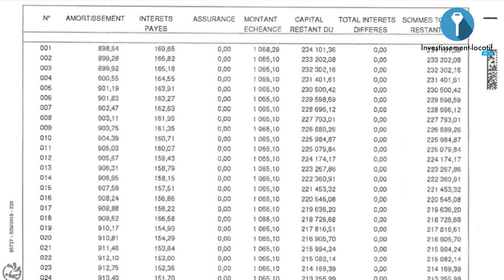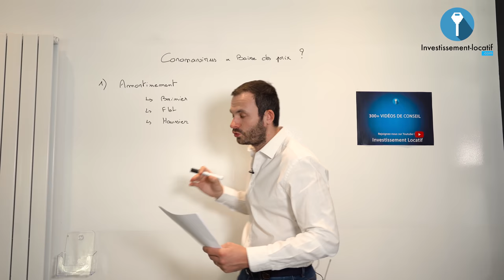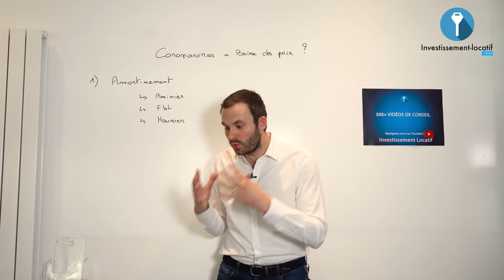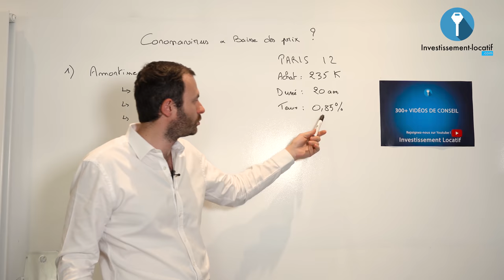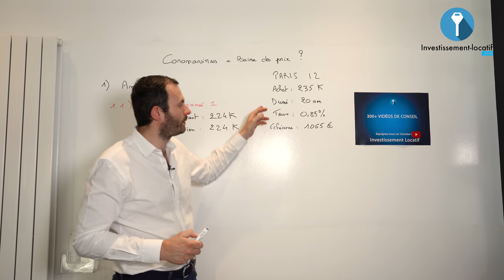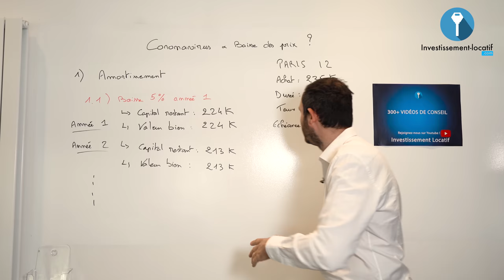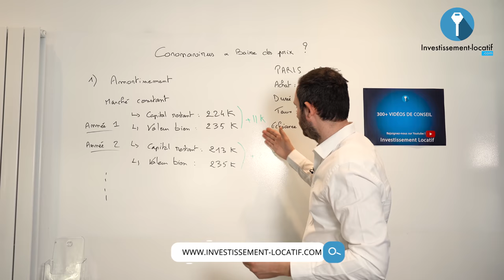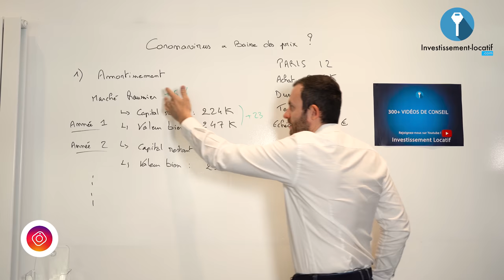Coronavirus : baisse des prix de l'immobilier ? 🤔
Bienvenue encore une fois dans cette série de vidéos sur l'impact du coronavirus sur le marché de l'immobilier. Aujourd'hui nous allons nous intéresser un peu plus sur la baisse des prix. Pour mener à bien le sujet, je vais prendre l'exemple de ma dernière offre de prêt.

Si demain on reste sur un marché flasque, qui ne bouge pas, quel serait l'impact ? Serions nous dans un marché baissier ou plutôt dans un marché haussier ?

1. Sur un marché baissier. Si on a par exemple une baisse de 5% par année, je me retrouve complètement flasque. Puisque même après calcul le locataire rembourse le prêt.

2. Sur un marché constant. Si vous voyez que le marché baissier ne vous fait pas perdre l'argent, ce n'est donc pas le constant qui bougera quoi que ce soit. Vous aurez donc dans les deux situations ce qu'il faut pour rembourser vos dettes.

3. Sur un marché haussier. Ce qu'il faut savoir c'est que si vous avez une dette importante, vous ne perdrez pas d'argent à partir du moment où vous êtes au minimum sur une opération blanche.

Bon visionnage.